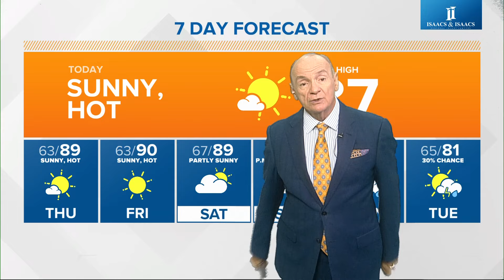Live Doppler 13 morning forecast | Wednesday, Sept. 18, 2024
The streak of heat continues and with a chance for precipitation this weekend.